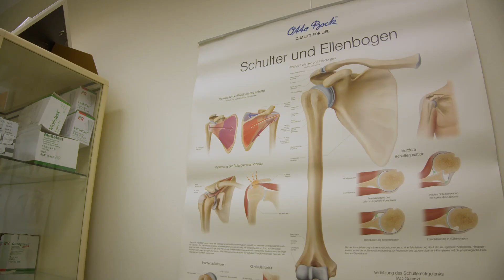Лудогорец привлече Диниш Алмейда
👉 Последвайте ПФК Лудогорец 1945 | Follow PFC Ludogorets 1945